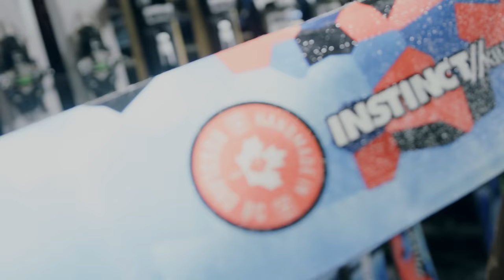Al Eagleton - Instinct Skis - SIGMA ARTisans Series [4K]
Al Eagleton is the founder and owner of Instinct Skis in Rossland, B.C. Al didn’t set out to build a ski company. He started teaching woodworking in a local school, but he tends to get carried away. Al now works with the help of his kids, harvesting trees from his property and building a range of skis in his own shop.

Shot on the RED Epic-W 8K and Sigma Art Series Lenses.